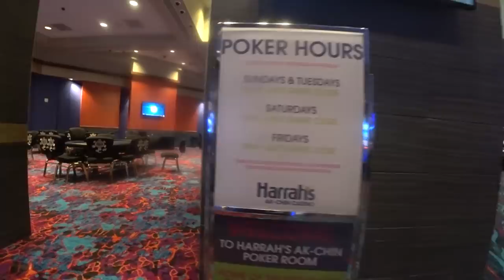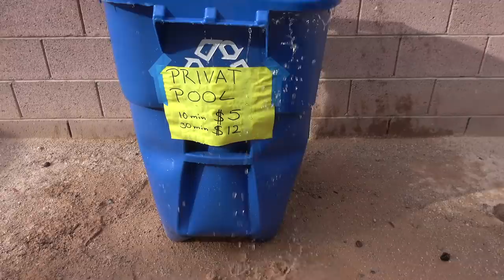Road Trip and "Idiot in a trash can" Vlog #173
Going with the Boss and my parents on a road trip to Arizona.

 Mail:
Pokerkraut
8020 South Rainbow Blvd
Suite 100-331

If you want to help the channel to grow and get some new gadgets to film with: